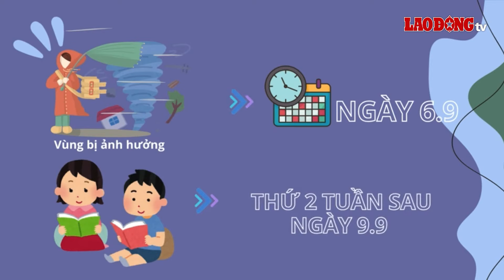Siêu bão số 3 sắp đổ bộ, loạt trường đại học thông báo khẩn | Báo Lao Động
BÁO LAO ĐỘNG | Nhiều trường đại học thông báo lùi lịch nhập học, cho sinh viên nghỉ, hoãn thi... để tránh bão số 3.

* Đường dây nóng: 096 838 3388